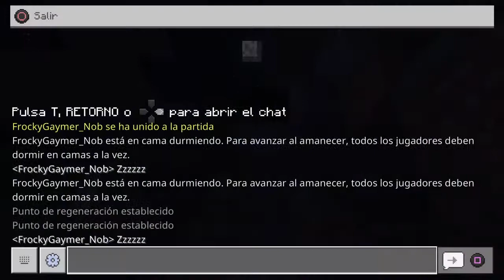Si morimos la serie termina2 cp1